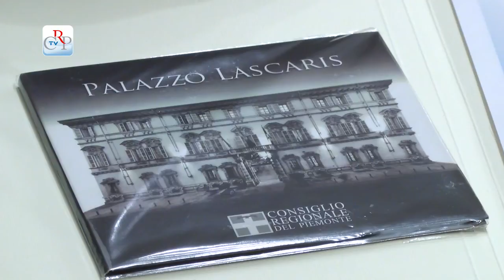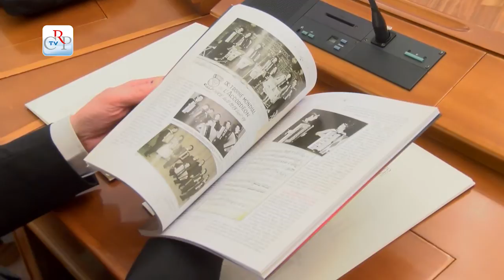L'inno dei Piemontesi nel mondo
La storia dei piemontesi nel mondo si arricchisce di un'ulteriore pagina, ha affermato il presidente del Consiglio regionale Valerio Cattaneo, intervenendo alla presentazione, a Palazzo Lascaris, della nuova versione di "Noi soma Piemontèis", l'inno ufficiale dei Piemontesi nel mondo. La musica è di Giovanni Vallero e Claudio Chiara, il testo di Domenico Torta, la voce solista di Simona Rodano, l'arrangiamento per coro e orchestra di Fabio Banchio, responsabile del settore Arte e Cultura dell'Associazione Piemontesi nel mondo, presieduta da Michele Colombino.

ascolta "Noi soma Piemontèis"